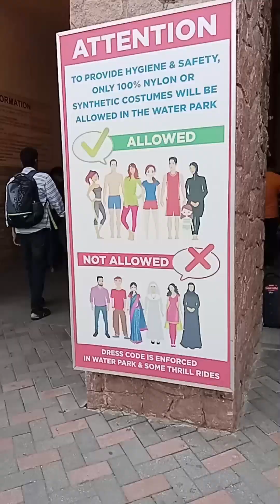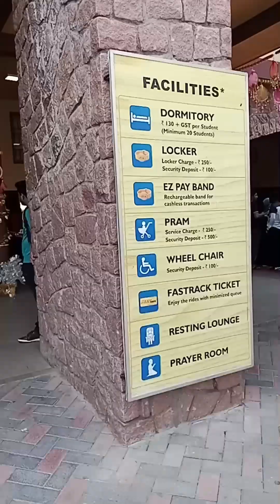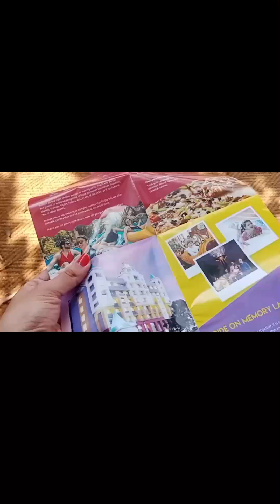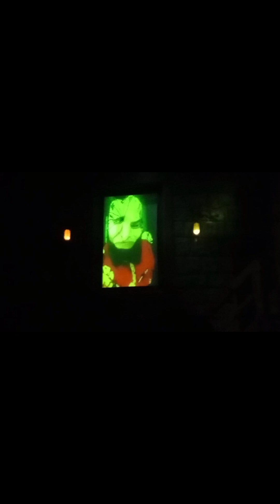Wonderla women's day special buy 1 get 1 ticket